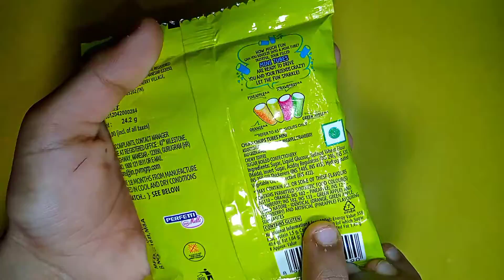Chupa Chups Sour Bites Vs Sour Tubes Open 😋 ASMR.